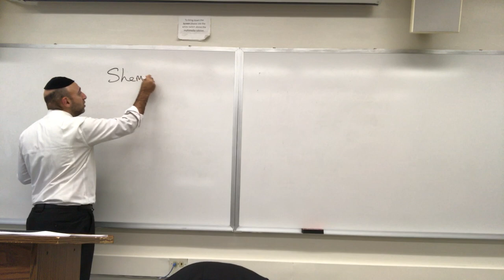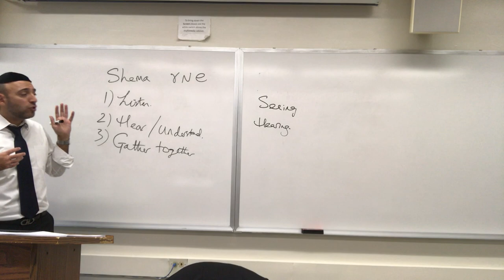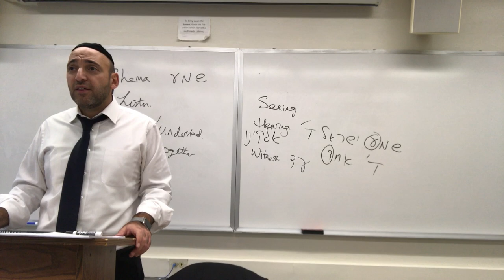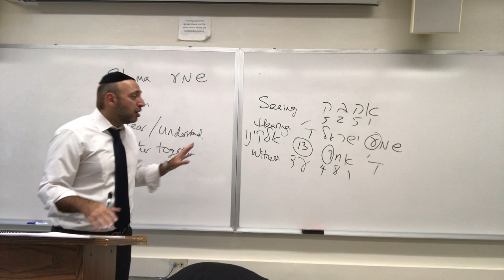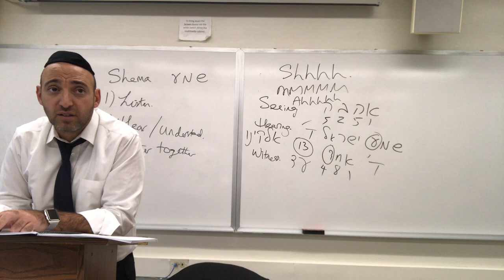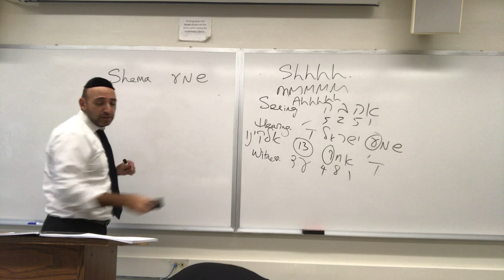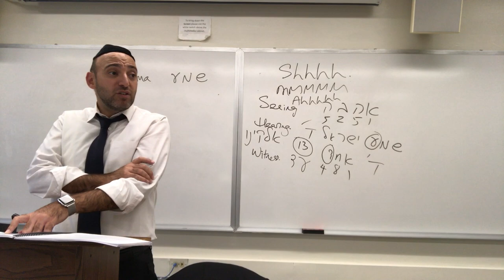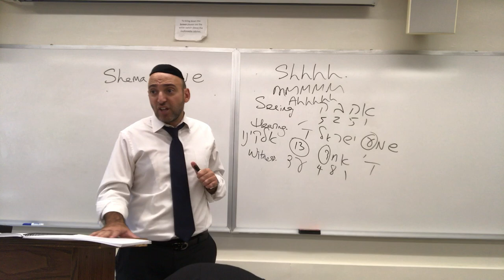The Shema: Prayer, Meditation and National Anthem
Prayer course given at Stern College for Women. Yeshiva University NYC